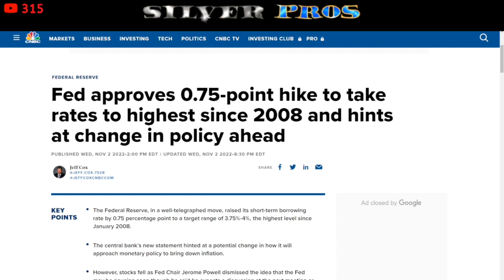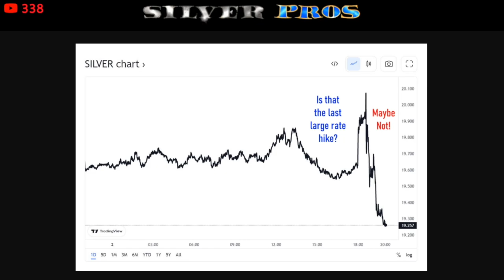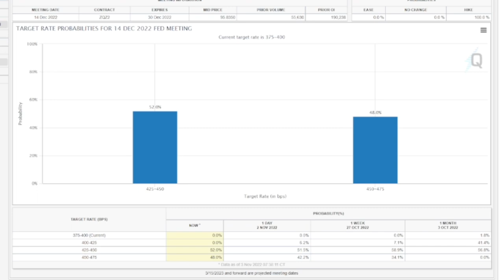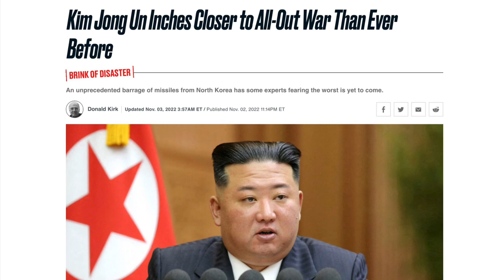Timing Your Silver Bullion Purchases. THESE Are the Events to Watch!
Today we’re talking about how to time your silver purchases.  And if and when you should time your silver bullion purchases!  Some silver stackers like to buy a specific dollar amount of silver that you’ve been able to budget for on a regular basis in smaller silver bullion tranches.  That's dollar cost averaging your silver purchases.  However, events and scenarios may encourage you to wait and build up your fiat currency for a larger purchase or encourage “backing up the truck” on precious metals.  In this video we will discuss events that has a direct impact on the spot price of silver, like recent Federal Reserve action, the upcoming midterm elections, and the threat of war.  The Fed raised the federal funds rate by 75 basis points.  What impact did that have on the spot price of silver, the US dollar, and the stock market?  Will the central bank become more “dovish” more “accommodative”, will we see a “soft pivot” soon, and what would that do to silver's spot price in the future?  Will it be bullish for silver, and how should you time your next silver purchase?  With midterm elections, what would a “Red Wave” in Congress do to silver prices?  I tell you what my LCS Dealer thinks is likely with the price of precious metals if Republicans with Congress.  Will it bring an end to Inflation?  Will the price of silver go down?  Finally, we discuss the impact of geopolitical events, like the Russian war in the Ukraine and threats from North Korea, on the spot price of silver and gold.  These and many other scenarios can help you when buying more or less silver than normal.

Topics Discussed: silver, gold, midterm elections, congress, red wave, when to buy silver, buying silver, soft pivot, central banks, FED, federal reserve, spot price, silver spot price, silver price, silver dealer, bullion dealer, interest rates, dollar reset, coins, gold bullion, economy, inflation, recession, stock market, precious metals, war, North Korea, Russia, Ukraine, fiat currency, CBDC, debt, silver stacking, stacking silver, silver bullion, investing in silver, investing, how to invest in silver